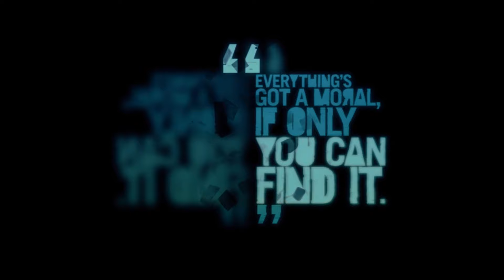Far Cry 3 - Part 20